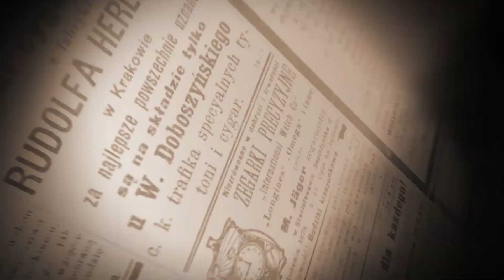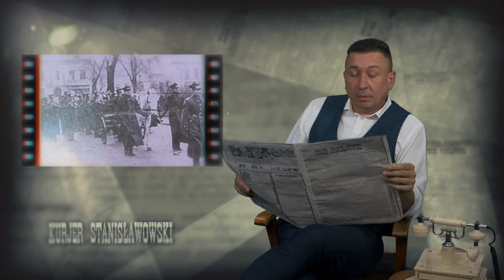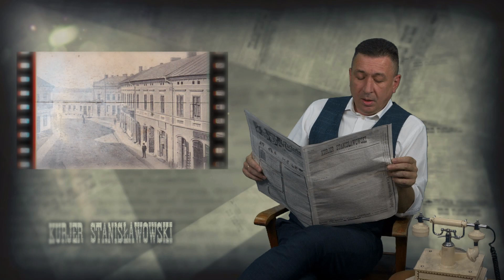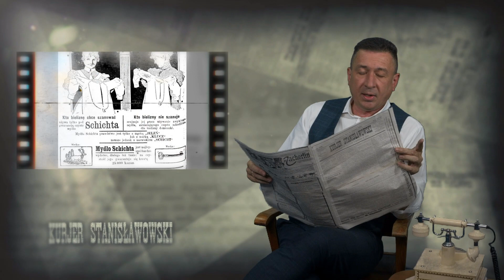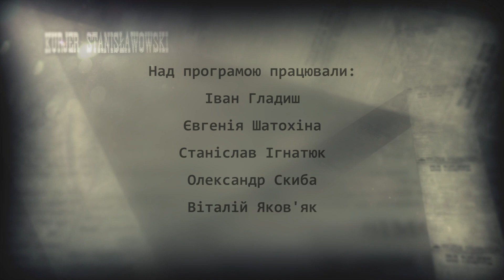Станіславів-Франківськ на початку ХХ століття, сварка вчителя і шевця у Станіславові...